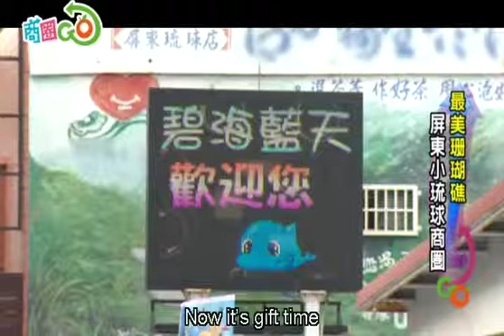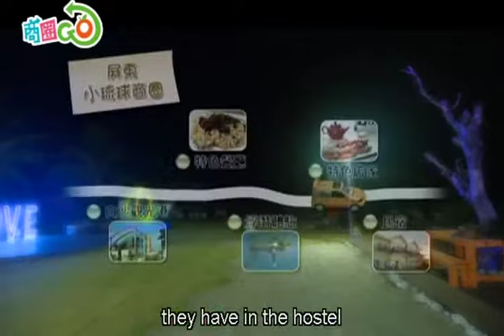35 Pingtung Little Liuqiu Business District